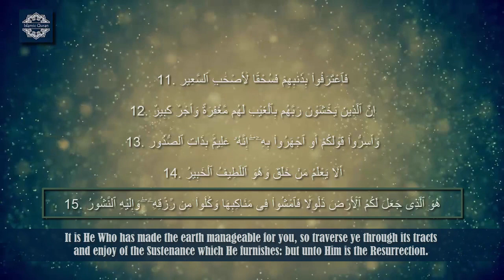Surah Al Mulk Ayat 13-15 | Allah has (full) Knowledge of the Secrets of (all) Hearts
In Surah Al Mulk Ayat 13-15, "Allah has (full) Knowledge of the Secrets of (all) Hearts" - HE Mention.

Never miss a video about Islamic Quran.

➥➥➥ FOLLOW US ➥➥➥

➥[̲̅Q][̲̅U][̲̅R][̲̅A][̲̅N] [̲̅T][̲̅I][̲̅L][̲̅A][̲̅W][̲̅A][̲̅T] [̲̅T][̲̅H][̲̅A][̲̅T] [̲̅N][̲̅O][̲̅T] [̲̅M][̲̅I][̲̅S][̲̅S] [̲̅:]

➥➥➥ SURAH For Medical & Health Problems ➥➥➥